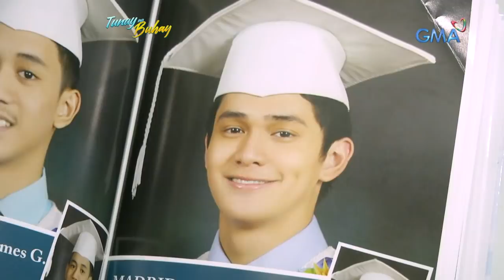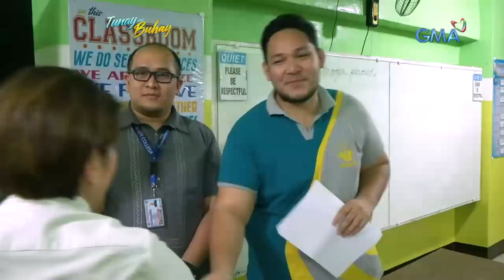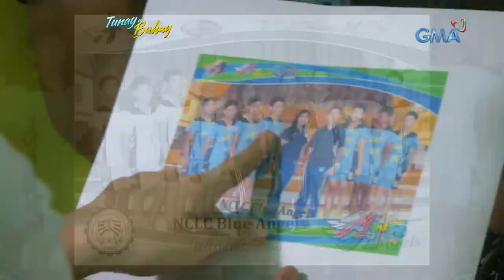Tunay na Buhay: Ruru Madrid, ipinamalas ang galing sa pagkanta!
Aired (October 2, 2019): Bukod sa pag-arte, alam n'yo bang magaling ding kumanta ang Kapuso actor na si Ruru Madrid? Panoorin 'yan sa video na ito!

Hosted by Pia Arcangel, ‘Tunay na Buhay’ is a docu-reality program in the Philippines that touches its viewers with the stories of struggles and triumphs of different people.

Watch it every Wednesday, 11:35 PM on GMA Network. for our full episodes.

Para sa iba pang detalye, bisitahin lamang ang link na ito